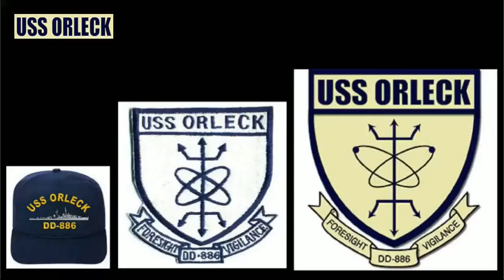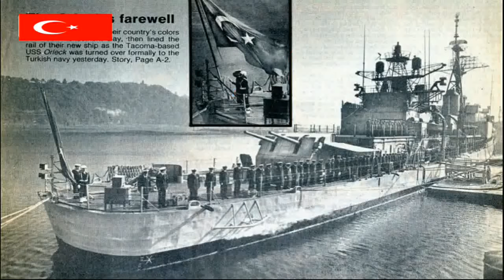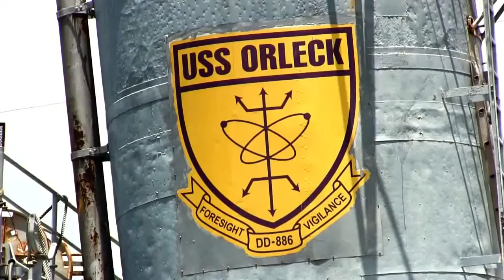TCG YÜCETEPE D 345 - USS ORLECK Museum ship - Mavi Vatan Akademi